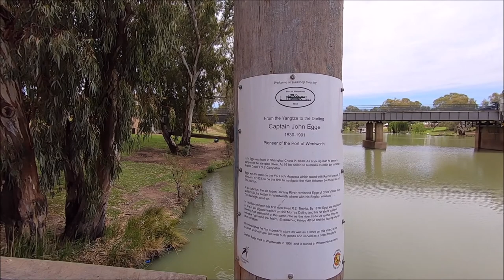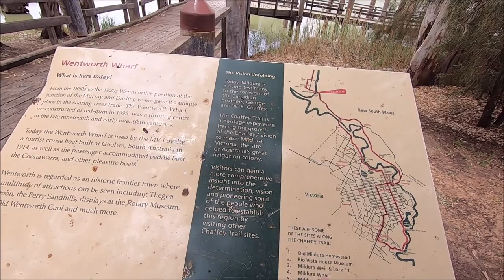Wentworth N.S.W A Tasmanian Couple On motorcycles.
A quick look at our visit to Wentworth on our Highway of dreams on two wheels 2019 trip with full episodes coming soon .Please hit the subscribe button for to get all the latest vlogs.